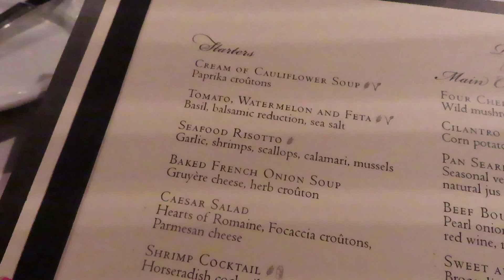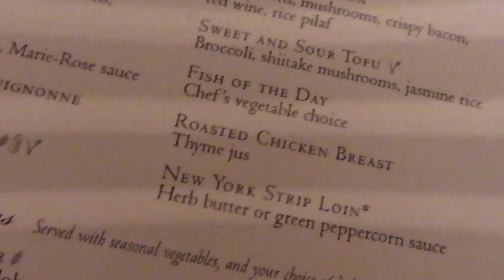St. Maarten Shots ! (cruise day 5 )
SEVEN SHOTS PER PERSON. ST MAARTEN TRADITIONAL SHOTS ! Day 5 of our Royal Caribbean cruise vacation we spent the day in St Maarten on the beach. We love St Maarten and hope to come back again next year.